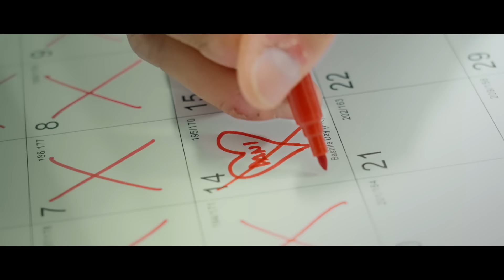Dani e Robbi - Sotto Incanto (Canzone Ufficiale)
La nuova canzone di Dani e Robbi "Sotto Incanto" è la hit dance dell'estate 2023 per ballare, cantare e divertirsi insieme a Dani e Robbi!

TESTO:

Finalmente il giorno è arrivato
Sarà l'appuntamento che ho sempre sognato
Profumo di fresco, e mi sento un re
La paura passa quando penso a te

Mi guardo allo specchio per ore
E del rossetto non ho scelto ancora il colore
Mi manca solo il giacchetto
Poi esco di casa perché Robbi è già sotto

Veloce, sempre e tanto
Con te mi sento come se fossi sotto incanto
Se ti vedo, balla, gioisce e salta
Appoggia la tua mano aspetta e ascolta
Il cuore che fa
BUM BUM forte solo per te
Il cuore batte e fa
Non puoi fermarlo
Dani e Robbi!

Le mie paure volano via
Se stringi la tua mano forte alla mia
Tu sei la mia luce, bella e brillante
Con te un'eternità sai mi sembra un'istante
Non importa dove andiamo
Tutto va bene se ci amiamo
Un' amore che apre tutte le porte
Capace di battere anche la sorte

Non puoi fermarlo
Dani e Robbi!

BUM BUM ma non so cosa c'è
e sai io non ho paura
perché tu sei con me
BUM BUM ora si so il perché
siamo solo io e te
il mio sole sei te

Non puoi fermarlo
Dani e Robbi!

Edizione Musicale WhatTheFactory Srl.

© DANI E ROBBI e tutti i personaggi, i nomi e i relativi marchi sono di proprietà e gestione esclusiva di Dani e Robbi Srl.